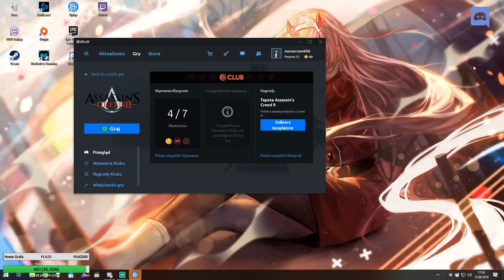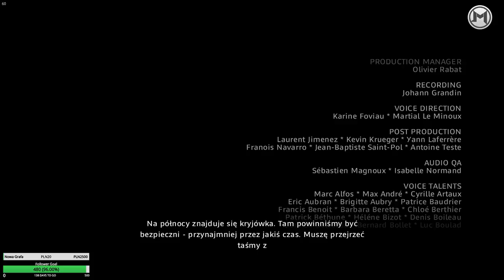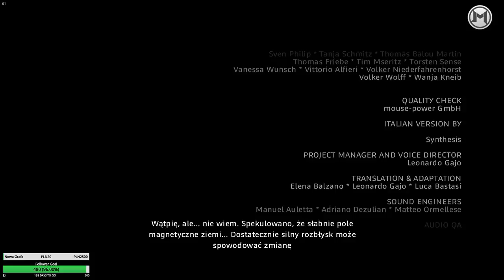Let's Play Assassin's Creed II - Epizod 71